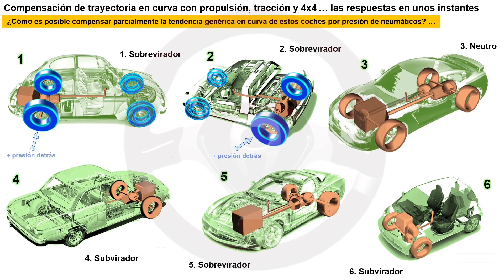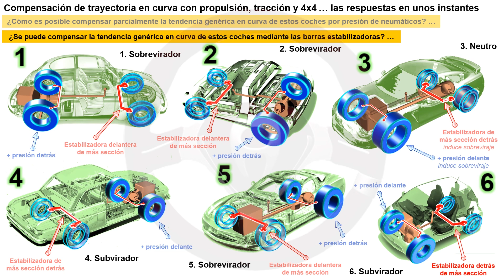EVOLUCIÓN DE LA TECNOLOGÍA DEL AUTOMÓVIL A TRAVÉS DE SU HISTORIA - Módulo 2 (23/25)